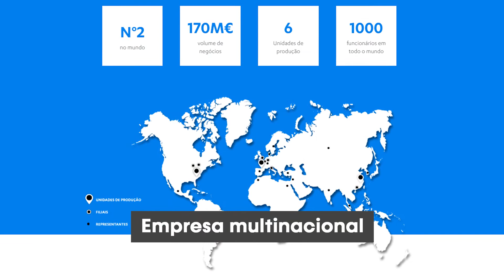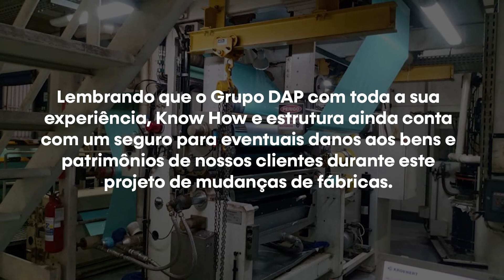Case de sucesso DAP - Mudança Fabril Parafix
No vídeo de hoje veremos o depoimento  do Diego, da empresa Parafix , onde o Grupo Dap realizou uma mudança Fabril . Confira

Grupo Dap Engenharia

Oferecemos serviços industriais como: Automação e Manutenções, Caldeiraria e Serralheria, serviços de Engenharia civil ,Montagem e Desmontagem, assistência técnica, dentre outros. Poderíamos explicar melhor a você?